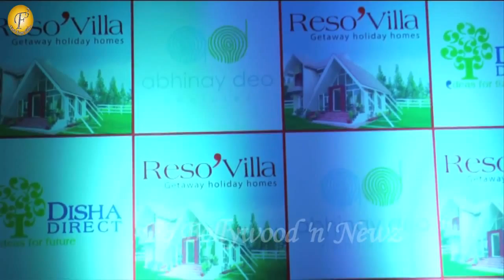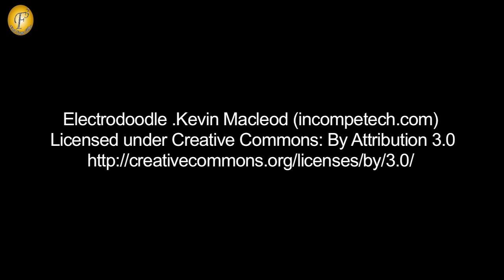LAUNCH OF RESOVILLA PHASE 2 WITH ANIL KAPOOR